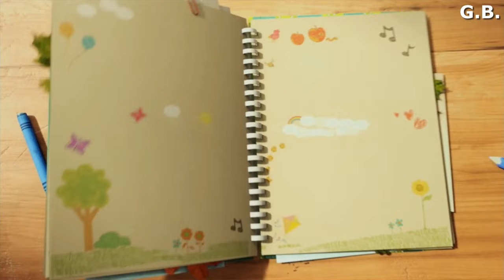3. Goodbye Pacifier — Kinect Sesame Street TV